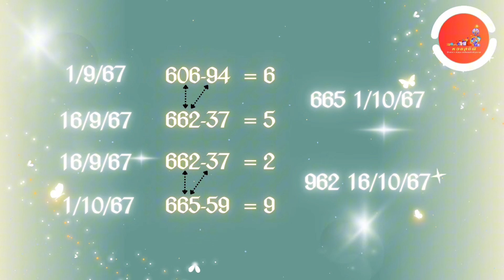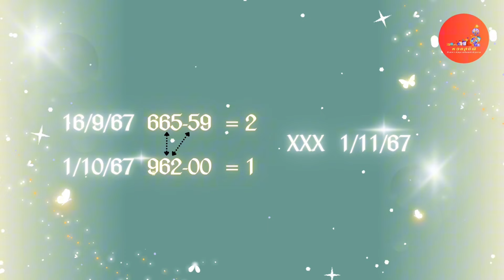สูตร 2 ตัวบนโต๊ด 1/11/67 เลขเพียงแค่ 2 ตัวเท่านั้น และเข้าทุกตัว ทุกงวด เด็ดมาก จัดไปเลย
สวัสดี FC ทุกท่านนะครับ ในคลิปนี้ก็จะเป็นสูตรหวย 2 ตัวบนโต๊ด ในงวดวันที่ 1 พฤศจิกายน 2567 ยังอยู่กันที่สูตรหวยนะครับ สำหรับคลิปนี้เป็นสูตรที่มีสถิติการเข้า 2 ตัวบน แล้วก็ในบางงวดอาจจะเข้าไม่ครบนะครับ เพราะว่าคำนวนแล้วมีตัวเลขออกมาเพียงแค่ 2 ตัวแล้วมันดันไปชนกันด้วย ก็เลยทำให้อาจจะเหลือเพียงแค่ตัวเดียว แต่ตัวเดียวนั้นก็เข้านะครับ แล้วก็บางงวดก็คำนวนออกมา 2 ตัว แต่ตัวนึงเข้าหลักร้อยอีกตัวนึงเข้าหลักสิบหรือหลักหน่วย อะไรประมาณนี้แต่ว่าทั้ง 2 ตัวนั้นก็เข้านะครับ โดยสูตรนี้เดินดี เข้า 5 งวดซ้อน โดยตัวสูตรมีวิธีการคำนวนโดยใช้ 2 งวดย้อนหลังนะครับ ตัวอย่างเช่นในงวดวันที่ 1 พฤศจิกายน 2567 ก็จะใช้งวดวันที่ 1 ตุลาคม 2567 และงวดวันที่ 16 ตุลาคม 2567 ในการคำนวน โดยงวดวันที่ 1 ตุลาคม 2567 จะใช้หลักสิบบนและสิบล่าง ส่วนงวดวันที่ 16 ตุลาคม 2567 จะใช้หลักสิบบนอย่างเดียว ซึ่งในงวดนี้คำนวนออกมาแล้วได้ตัวบนเป็นเลข 2 ตัวล่างเป็นเลข 1 เข้าคู่กันเป็นชุด 2 ตัวบนโต๊ดคือ 21 และนี่ก็เป็นสูตรหวยในช่วงเช้านี้ที่หวยสถิติทำมาฝาก FC ทุกท่านนะครับ ฝากกดไลค์ กดแชร์ และกดติดตาม ให้หวยสถิติด้วยนะครับ ขอให้ทุกท่านโชคดีถูกหวย ร่ำรวยนะครับไปดูรายละเอียดเพิ่มเติมในคลิปได้เลยครับ